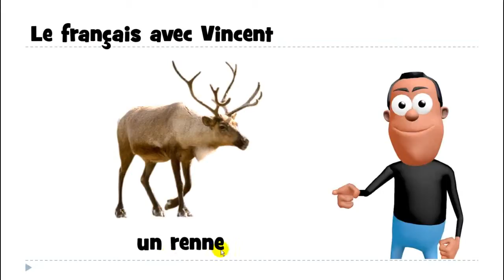تعلم مفردات اللغة الفرنسية # un renne